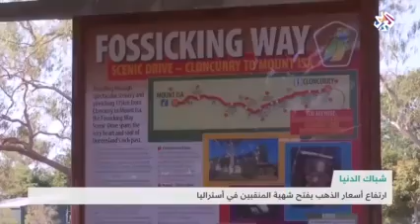ارتفاع أسعار الذهب يفتح شهية المنقبين في أستراليا | شبابيك